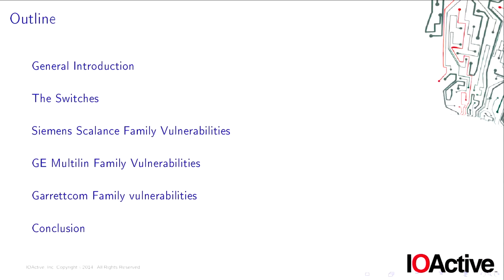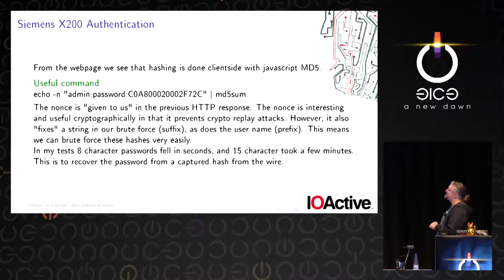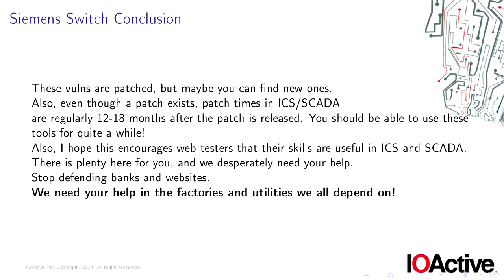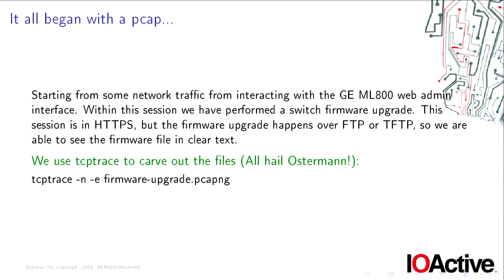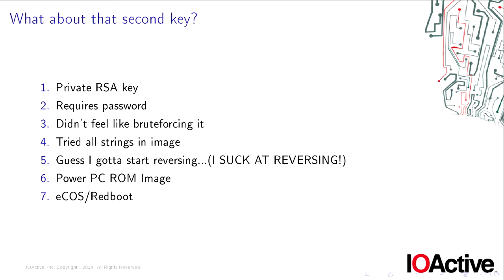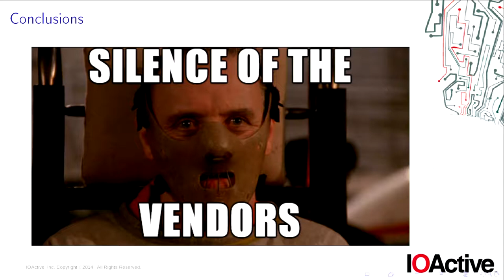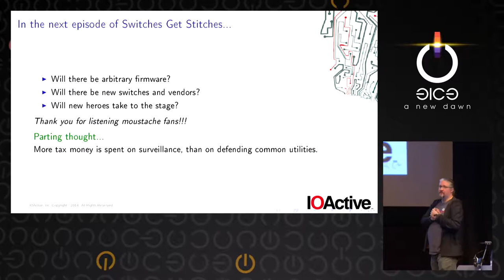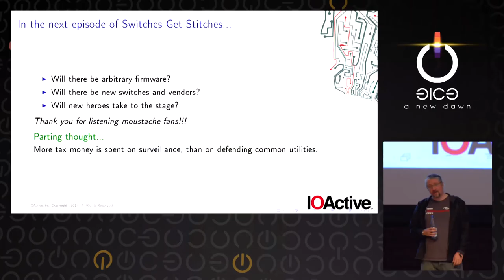Eireann Leverett: Switches Get Stitches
This talk will introduce you to Industrial Ethernet Switches and their vulnerabilities. These are switches used in industrial environments, like substations, factories, refineries, ports, or other other homes of industrial automation. In other words: DCS, PCS, ICS & SCADA switches. It is a very good companion talk to Damn Vulnerable Chemical Process? Own your own critical infrastructures today!

Eireann Leverett